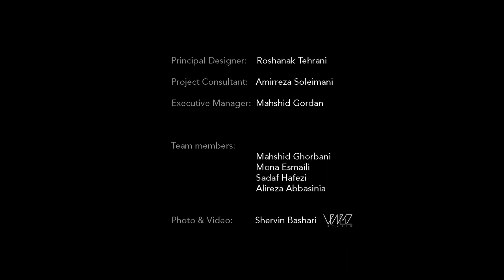Solamor Project | Interior Architecture and Design Project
Roshanak Tehrani Design Studio.
‏‎‏‎‏‎‏‎‏Solamor Project - Kish, Iran - 2023
Solamore is one of the successful brands in the clothing design and production industry in Iran, and the design of the branch located in Mikamal Kish was entrusted to our studio. The symbol of Solamore is a horse, therefore the concept and basis of the design work are based on the proportions and coefficients of the spheres and circles that are in the role of the horse-drawn by Catherine Twomey, inspired by Da Vinci's horse model. According to this model, we started the design of the plan and the formal composition of the walls of this space; In other words, we moved the focus from corners, broken walls, and edges to soft and curved walls to create a fluid and dynamic space.

Display, easy presentation, and open access to the clothes and samples of this brand were among the goals that were considered in the implementation of this plan. The electrical and mechanical installations in this space created limitations that we responded to by creating circular holes in the high ceiling and suspending the cut of these vents in place from the ceiling to help the dynamics of the space in addition to responding to the installation needs. On the other hand, due to its location on Kish Island, this space had the potential to be able to use the features of its substrate in the design, so that in addition to the visual representation, it would also be compatible and connected with the substrate itself. This was achieved by using materials and colors that give the user the feeling of being on the beach.
Design, Execution and Execution Supervision by ROSHANAK TEHRANI DESIGN STUDIO.
Project Consultant: Amirreza Soleimani
‎‏‎‏Executive Supervisor: Mahshid Gordan
Design Team: Mahshid Ghorbani / Mona Esmaeili / Sadaf Hafezi / Alireza Abbasinia
‎‏Photography by Vingz Studio Exclusively for Roshanak Tehrani Design Studio